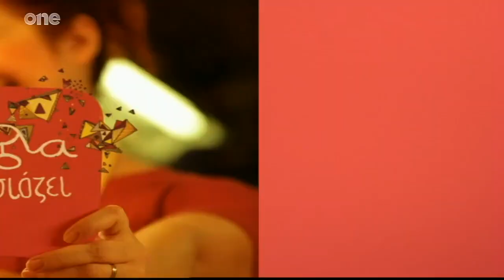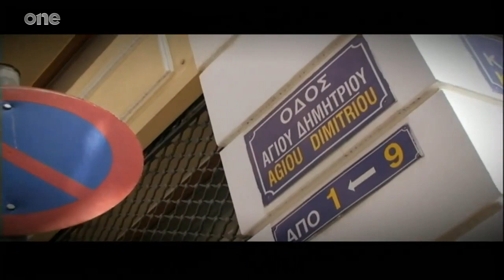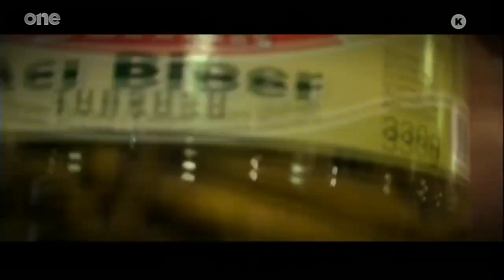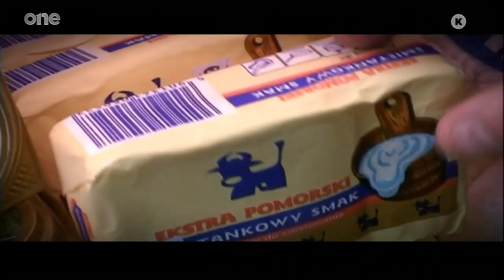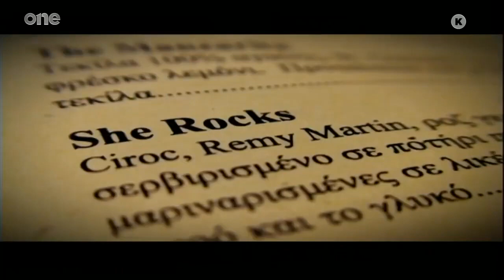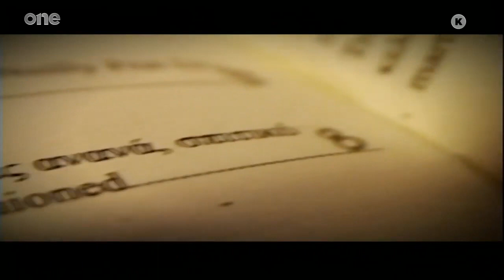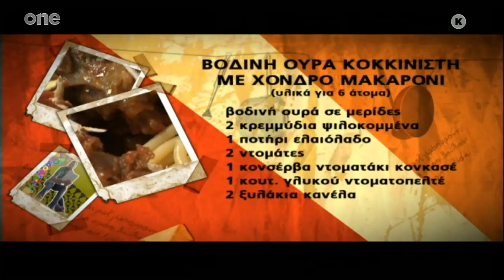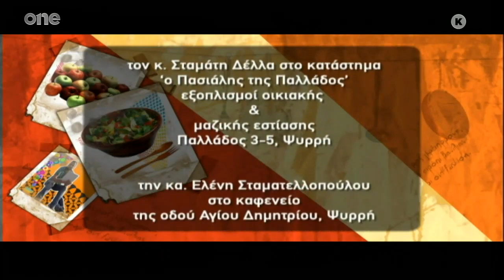Food and the City - Μοναστηράκι – Ομόνοια HD (1)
Ο Βασίλης μάς καλημερίζει από την πλατεία Μοναστηρακίου. Κάθεται έξω από το σταθμό και, αναζητώντας στο laptop του πληροφορίες για την πλατεία, μας συστήνει την περιοχή και ξεκινά μια μεγάλη βόλτα για να μας τη γνωρίσει. Στρίβει στην οδό Παλλάδος και μας ξεναγεί σε ένα μαγαζί με …τεντζερέδια, κατσαρόλες, τηγάνια, ποτήρια, βεντούζες, τα πάντα μπορείς να βρεις σε αυτό το μαγαζί! Κάνει τα ψώνια του και συνεχίζει τη βόλτα του στο κέντρο της Αθήνας. Θεονήστικος από το πρωί, κάνει μια στάση για μια αραβική πίτα με φαλάφελ στους φίλους του τους Λιβανέζους και πίνει καφέ σε μια κρυφή αθηναϊκή αυλή, λέγοντάς μας δύο-τρία λόγια για την περιοχή του Ψυρρή. Η μυρωδιά του παστουρμά στην Ευτυχίδου τον οδηγεί στον κύριο Μιράν, που έχει ένα κατάστημα με αλλαντικά, πίτες και παστουρμάδες. Δοκιμάζει και αγοράζει παστουρμά, μιλώντας μας για συνταγές. Στη συνέχεια, ψωνίζει τα απαραίτητα υλικά από ένα κατάστημα ντελικατέσεν με ρώσικα προϊόντα δίπλα στη λαχαναγορά και μαγειρεύει ζυμαρικά με σμετάνα και καφτερή πάπρικα. Ανεβαίνει σε ένα roof garden να δει την περιοχή από ψηλά και φτιάχνει ένα "ποτηράτο" γλυκό με γκοφρέτες, φρούτα του δάσους και σαντιγί. Απόγευμα πια και βρίσκουμε τον Βασίλη με μια φίλη του, την Ελένη, να πίνουν πρωτότυπα κοκτέιλ σε ένα μπαρ της περιοχής και να μαθαίνουν τον τρόπο παρασκευής τους. Βράδυ στη Βαρβάκειο και ένα χασάπικο μένει ανοιχτό για χάρη τους, αγοράζουν βοδινή ουρά και τη μαγειρεύουν κοκκινιστή με κρασί και πορτοκάλι. Η γαστρονομική περιπλάνηση στο κέντρο της Αθήνας ολοκληρώνεται με τον Βασίλη να μας καληνυχτίζει από την πλατεία Ομονοίας!

ΣΥΝΤΕΛΕΣΤΕΣ
Παρουσίαση: Βασίλης Καλλίδης
Αρχισυνταξία: Ελένη Ψυχούλη
Σκηνοθεσία: Κώστας Αυγέρης
Εκτέλεση παραγωγής: TNT